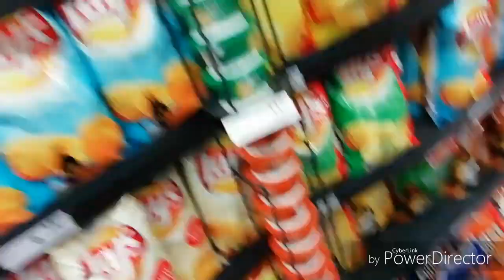South Africa Travel Guide | Durban Cape Town | South africa City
southafricacity Africa Travel Guide | Durban Cape Town | South africa City
south africa country profHow many days do I need in South Africa?

frica